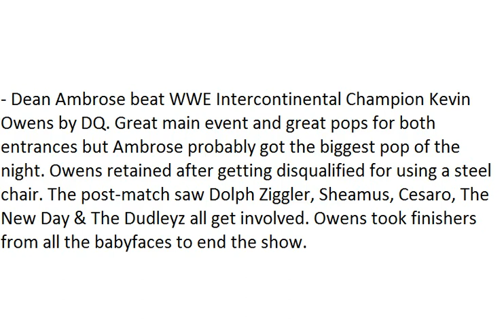WWE Live Event - Rome, Italy 11/11/15 (HQ)